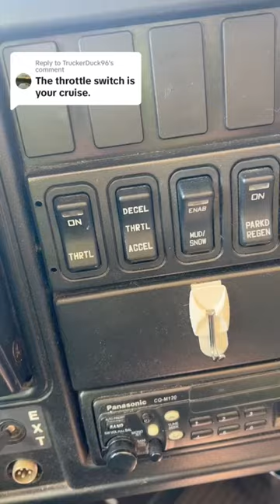DO SCHOOL BUSES HAVE CRUISE CONTROL?